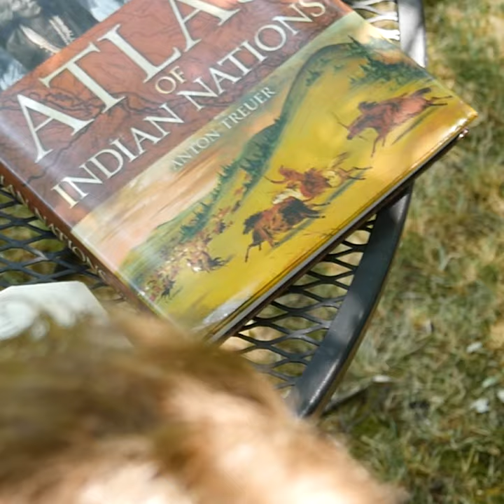Online U.S. History Course (7-12th) | Kepler Education with George Harrell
"American History is longer, larger, more various, more beautiful, and more terrible than anything anyone has ever said about it."

Very excited about US history with George Harrell!

"George Harrell draws his students out, engaging them, teaching them to think and evaluate, to search out the facts from the rhetoric.  He has helped my son learn more in this year of history than I ever did in my schooling.  I highly recommend his recitation for US History." – Mary S